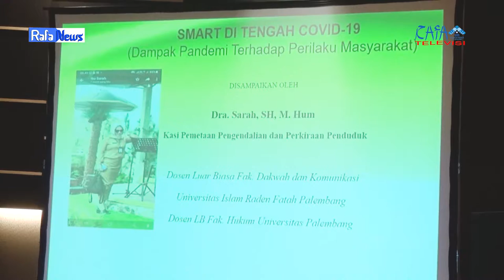RAFA NEWS - SEMINAR FDK UIN RADEN FATAH "STRATEGI PENGEMBANGAN DAKWAH DI ERA COVID 19" HARI KE-1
RAFA NEWS - SEMINAR FDK UIN RADEN FATAH "STRATEGI PENGEMBANGAN DAKWAH DI ERA COVID 19" HARI KE-1 , RABU, 20 OKTOBER 2021 LANGSUNG DARI HOTEL ASTON PALEMBANG